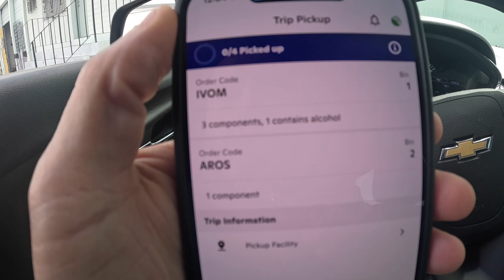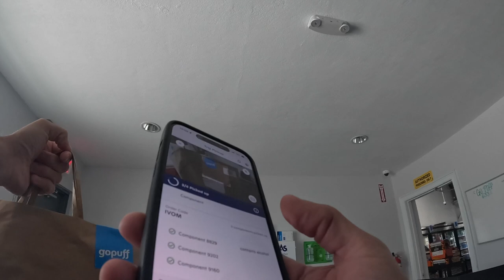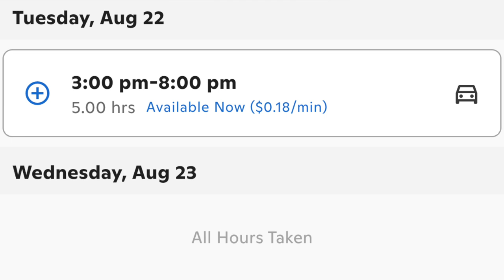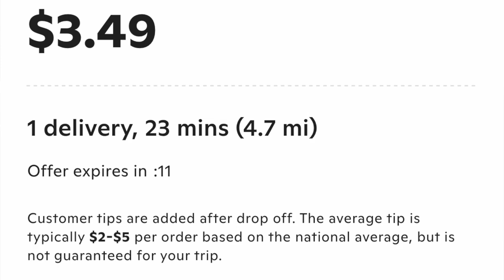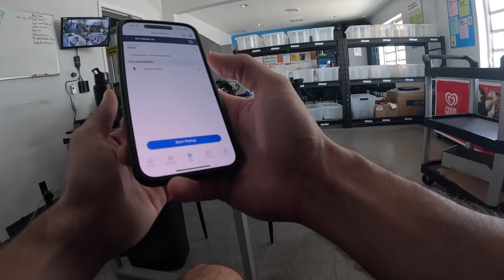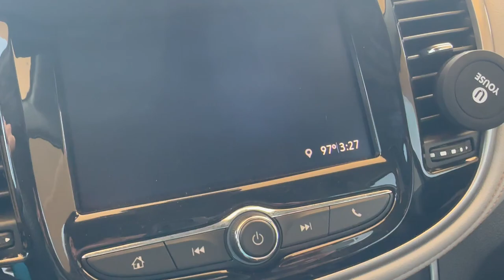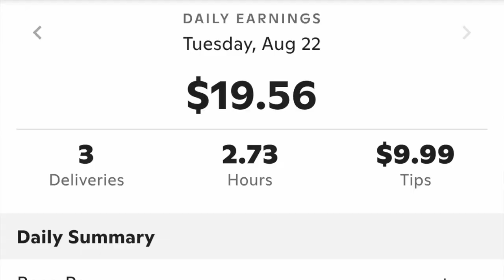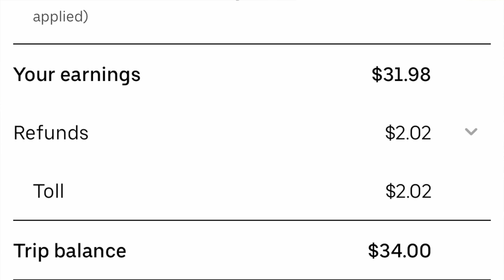My First Shift As A Gopuff Delivery Driver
Hello All,

Welcome to a new app ride along vlog called Gopuff where we try out Gopuff for the first time ever. I hope you enjoy!

0:00 Intro
5:38 Start Of Shift

Amazon Product Links:
External Portable Phone Charger
Grocery Wagon